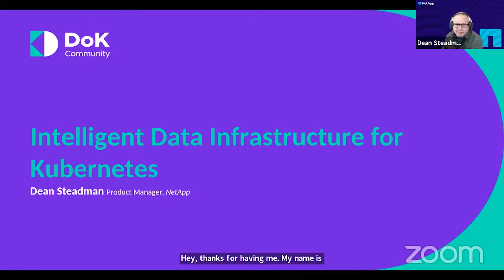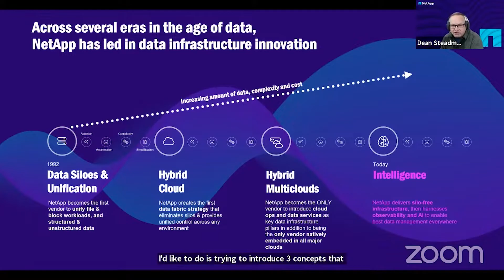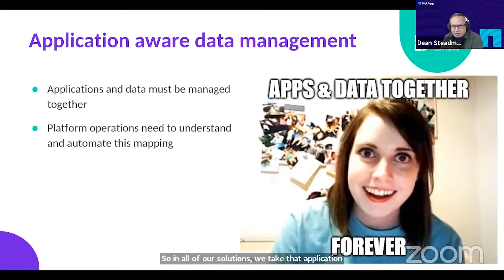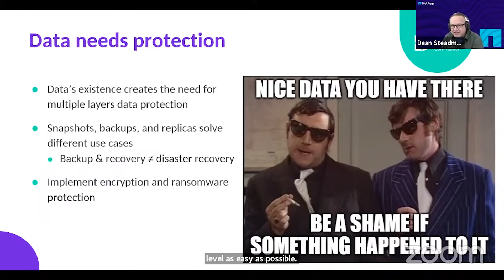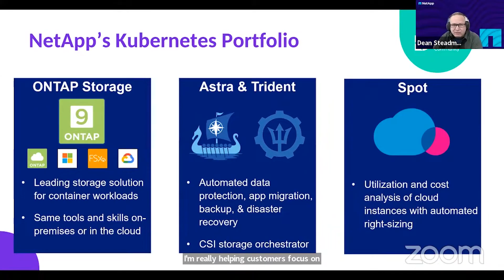NetApp: Intelligent Data Infrastructure for Kubernetes | DoK Ecosystem Day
NetApp Astra simplifies how you protect, move, and storage Kubernetes workload across hybrid multi-cloud environments.